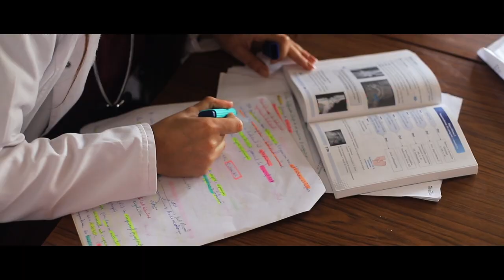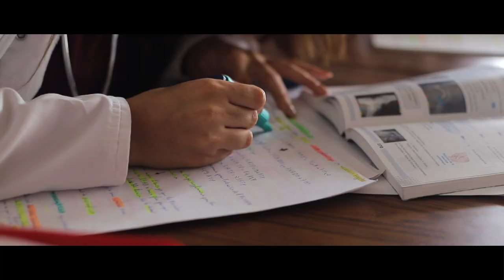5 Snin médecine {42ème promotion des étudiants en médecine - faculté de médecine de Sousse}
و مهما تقسى عليك الأيام
يجي نهار و يفرجها ربي
تزهى و تتحقق الأحلام
المهم فرحة بابا و أمي